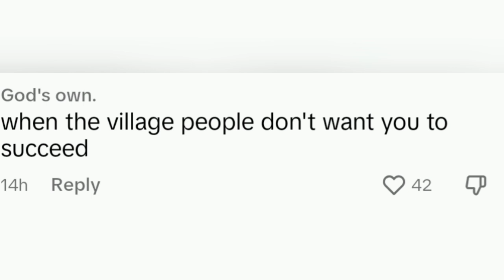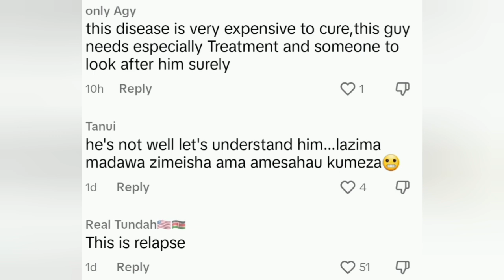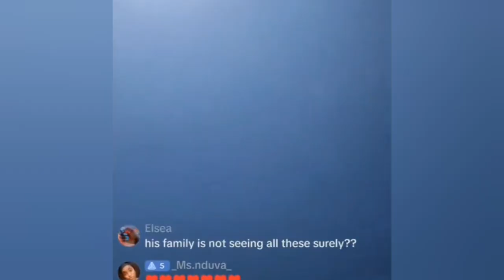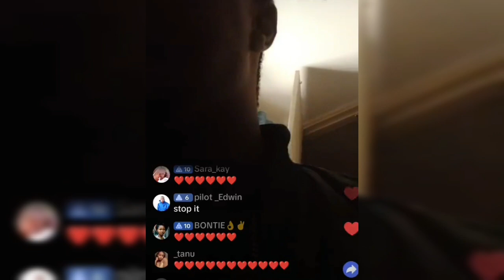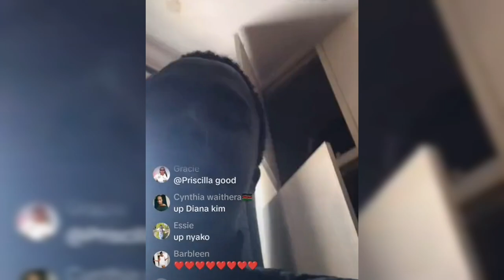I Am Okay After So Much Concern Journalist Kimani Mbugua Speaks To Kenyans Even Apologises.